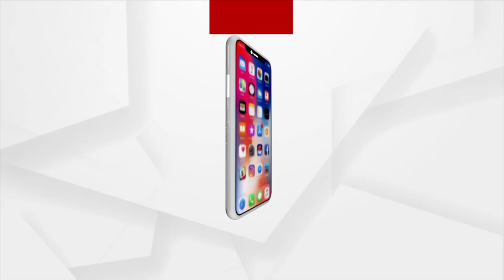Prasnakala | Beneficiary Deprived Of Getting Pucca House For Not Giving Bribe